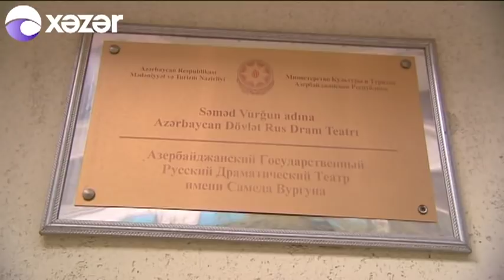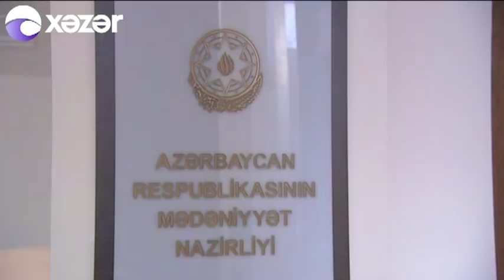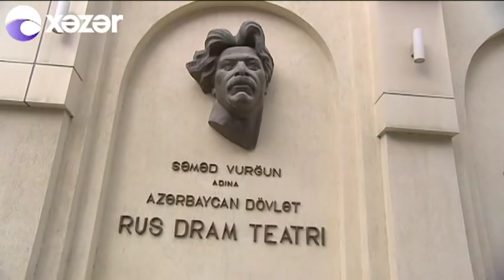Nazirlikdən Fəxrəddin Manafovla bağlı XÜSUSİ TAPŞIRIQ